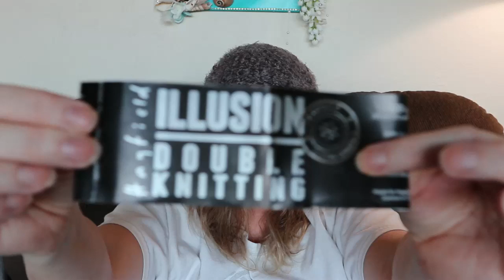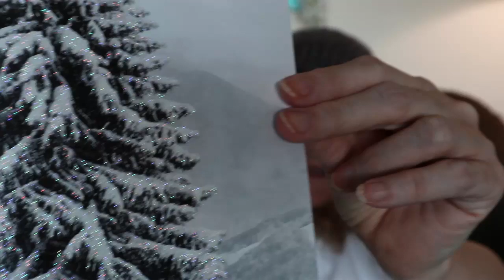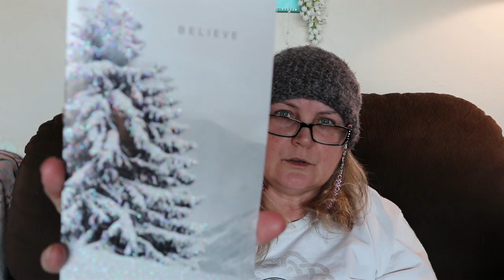Vlog 81 Australia, Chit Chat and Never ending WIP's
1 Year Crochet Planner

360 Degree Rotating Swivel Mini Ball Head

Sandy Clark
Nanaimo, BC
V9R 6X6